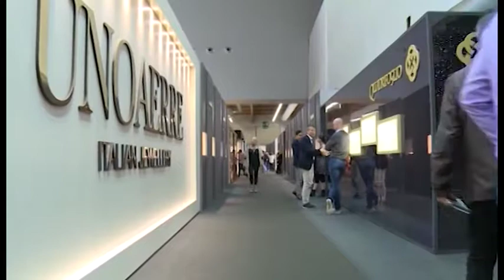Arezzo Fiere, Boldi a Ghinelli "trovata situazione disastrosa, evitata la chiusura"